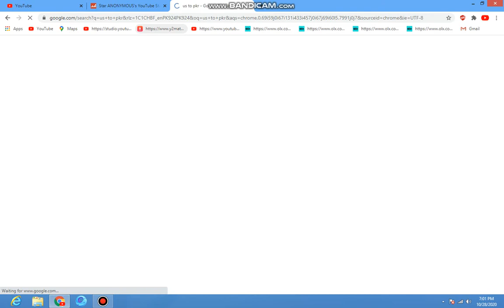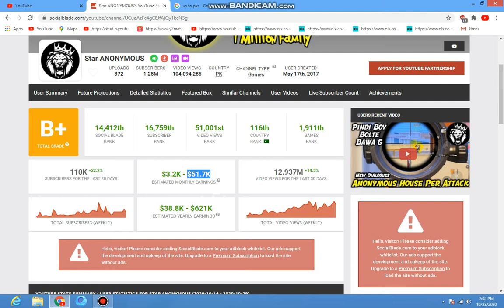9lakh monthly earning of star anonymous with proof